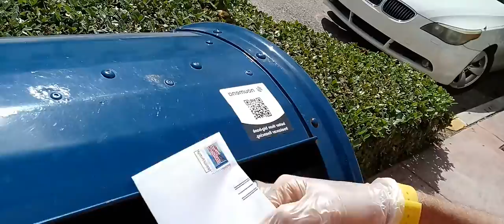Lo venía venir... he decidido ROBAR un banco.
No tengo otra alternativa.

El Mar de Grau? Presente!

Arriba Siempre Arriba! José Quiñones!

PD: Video filmado el 17 de abril del 2022.